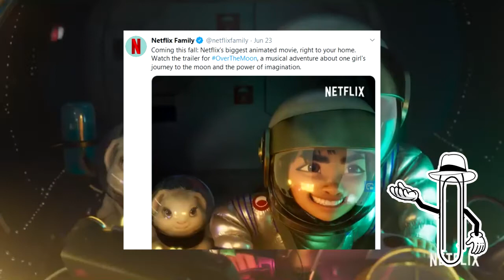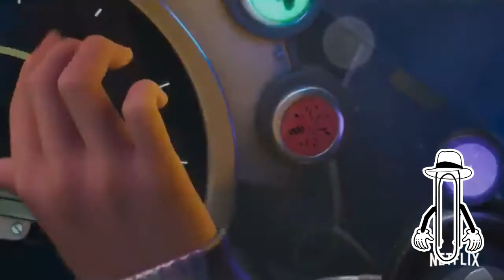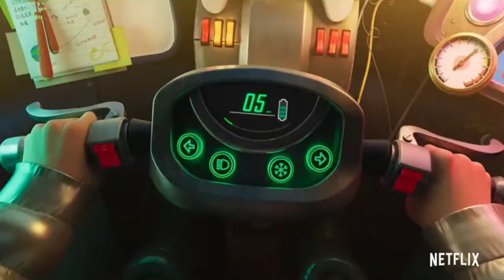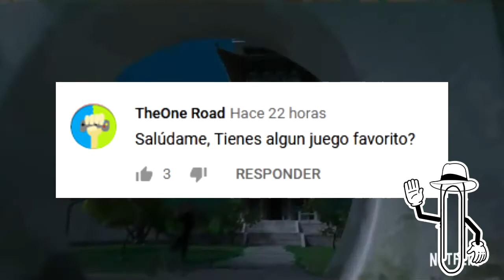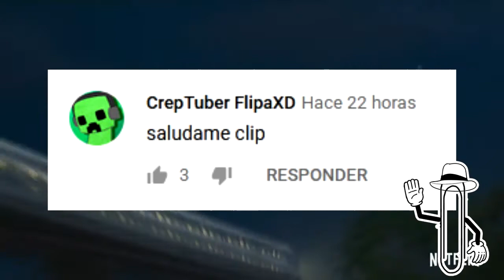OVER THE MOON | LA NUEVA PELICULA SOBRE VIAJES ESPACIALES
Hola a todos, over the moon, o mas halla de la luna, es la nueva pelicula sobre viajes espaciales y mucha imaginacion, y tiene un conejito.